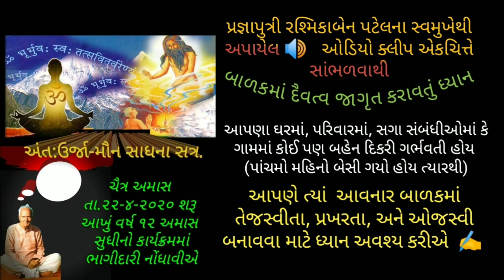ગર્ભવતી બહેનોને પાંંચમો મહિનો બેસી ગયો હોય તેમના માટે ખાસ "બાળકમાં દૈવત્વ જાગૃત કરાવતું ધ્યાન"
બાળકમાં દૈવત્વ જાગૃત કરાવતું ધ્યાન  :   સૌ પરિજનો ને ખાસ નિવેદન કરવામાં આવે છે કે આપણા ઘરમાં, પરિવારમાં, સગા સંબંધીઓમાં કે ગામમાં કોઈપણ બહેન દિકરી ગર્ભવતી હોય (પાંંચ મો મહિનો બેસી ગયો હોય ત્યાર થી)એવી બહેનોને મોકલી સાંભળવા કહેવુ. આવનાર બાળકમાં તેજસ્વીતા, પ્રખરતા, અને ઓજસ્વી બનાવવા માટે આ ધ્યાન કરે ઐવી વિનંતી

જય ગુરુદેવ... તા. ૨૨.૦૫.૨૦૨૦ને શુક્રવારે "અંતઃઉજૉ મૌન સાધના" શિબિરની બીજી અમાસ મા ભાગ લેનાર સાધકો ને ખુબ ખુબ શુભેચ્છા પાઠવવામાં આવે છે.  સાથે અમાસની સવાર ના ૪.૦૦ વાગ્યા થી રાત્રે ૮.૩૦  સુધી ના કાર્યક્રમ નીચે પ્રમાણે છે તેને આજ થી જ વધુ ને વધુ ઉત્સાહ થી સાંભળી  તેનો અભ્યાસ (પ્રેકટીસ) કરી અધ્યાત્મ માર્ગ માં વધારે સફળતા મેવળવા  પ્રગતિશીલ બનીએ.    ગાયત્રી પરિવાર ડભોઈ

પ્રાત:  ૪ થી ૫-૦૦ જાગરણ - આત્મબોધ સાધના - શરીર શુદ્ધ
૫:૦૦ થી ૫:૩૦ ધ્યાન સાધના ( ત્રણ શરીરનું ધ્યાન પૂ. ગુરુદેવના નિર્દેશથી )
૫:૩૦& ૬:૩૦ .. યોગ  - સૂર્ય નમસ્કાર,પ્રાણાયમ  નાડી શોધન ,અનુલોમ,વિલોમ, શ્રદ્ધેય ડો. સાહેબના માર્ગદર્શન મુજબ
૬:૩૦ &૭:૩૦  પૂ. ગુરુદેવ  સાથે ગાયત્રી મંત્ર
૭:૩૦ &૮:૦૦  પ્રજ્ઞાપેય-દૂધ જે લેવું હોય તે .. ફળ પણ
૮:૦૦ & ૮:૩૦  ભાવનાતમક દિપ યજ્ઞ.. જો થઇ શકે તો  યજ્ઞ કરવો..
૮:૩૦ & ૯:૦૦ રુમ ની સફાઈ -અન્ય  કામ
૯:૦૦ & ૧૦:૦૦  ગાયત્રી મંત્ર ની માળા.. ૧૨
૧૦:૦૦ & ૧૧:૦૦ પૂ .ગુરુદેવ  ના સાહિત્ય નું વાંચન કરીશું..
૧૧:૦૦ & ૧:૩૦ ભોજન તથા વિશ્રામ
૧:૩૦ & ૨:૦૦ જ્યોતિ અવધારણ સાધના.. વંદનીય માતાજી ના નિદેઁશ મુજબ.
૨:૦૦ &૨:૩૦ મંત્ર લેખન
૨:૩૦ & ૨:૪૦  હળવાશ
૨:૪૦ & ૩:૩૦.. ગાયત્રી મંત્ર માળા.. ૧૨
૩:૩૦ & ૪:૦૦ ખેચરી મુદ્રા  આદરણીય જીજી ના નિદેઁશ મુજબ
૪:૦૦ & ૪:૩૦ સ્વ નું અધ્યયન કરવું ..પોતાનું અવલોકન કરો..  હુ કોણ છું.પૂ. ગુરુદેવનું પ્રથમ પુસ્તક
૪:૩૦ & ૫:૦૦   શ્રદ્ધેય જીજી ના માગઁદશઁન માં પ્રાણસંચાર  પ્રાણાયામ
૫:૦૦ & ૫:૩૦  અવકાશ એટલે હળવાશ
૫:૩૦ & :૬:૦૦   બિંદુ સાધના-ત્રાટક ધ્યાન (દિવાલ ઉપર એક બિંદુ કરીને ત્રાટક ધ્યાન )
૬:૦૦ & ૬:૧૫ નાદયોગ  વંદનીય માતાજી ના નિદેઁશ
૬:૧૫ & ૬:૩૦ ગુરુદેવ સાથે માનસિક જપ.. વિશ્વ કલ્યાણ માટે
૬:૩૦ & ૭:૦૦   અનુભૂતિ લેખન .. કેવું  લાગ્યું ? શું વિશેષ અનુભવ થયો.. નોંધ કરો
૭:૦૦ & ૭:૩૦ ભોજન
૭:૩૦ &૮:૦૦ નિષ્કાસન તપ..
૮:૦૦& ૮:૩૦ જપ –ધ્યાન
૮:૩૦ .. વિધાતા તું હમારા હૈ... પ્રાર્થના .. બાદ શયન    “ શુભ રાત્રી”